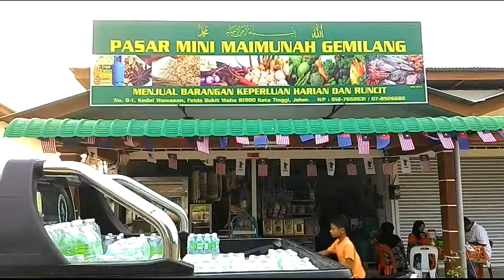Air ihsan dipasarkan kedai runcit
Air ihsan dipasarkan kedai runcit ditanah rancangan felda di kota tinggi